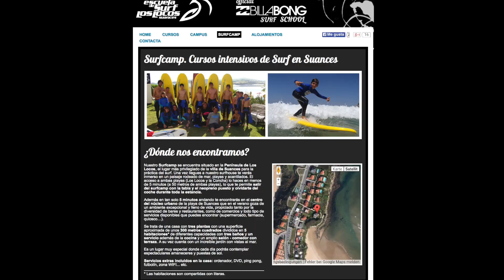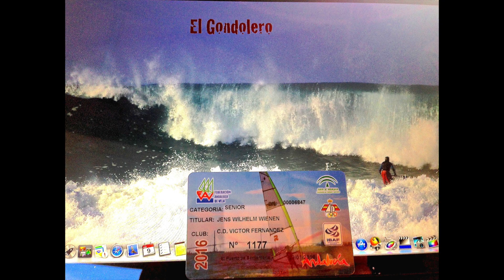Almerimar Victor Fernandez Center Windsurf y Kite. Cabronsky Arte..¡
Mein neuer Film Almerimar Victor Fernandez Center Windsurf y Kite. Cabronsky Arte..¡